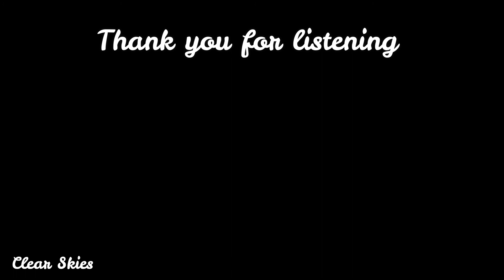Ambient thunderstorm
Not much of a Clear Sky tonight. Got a lot of rain and thunder to relax to.